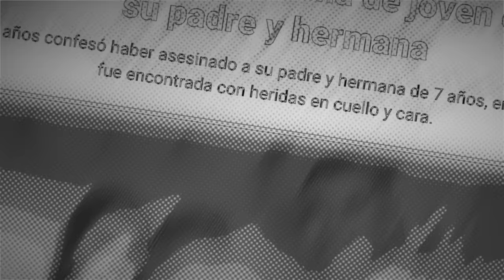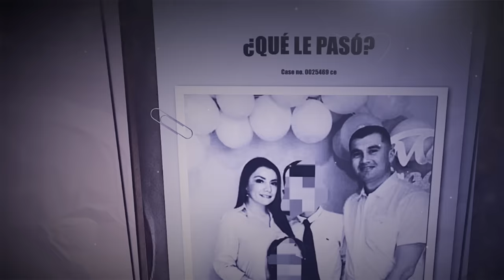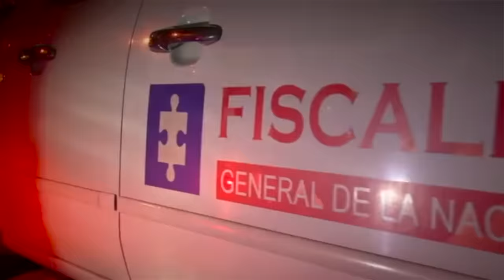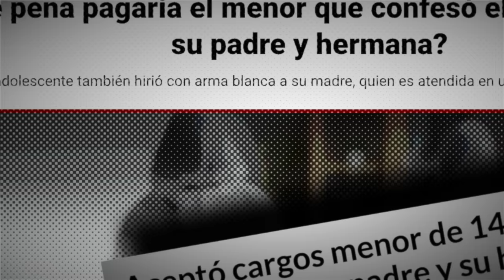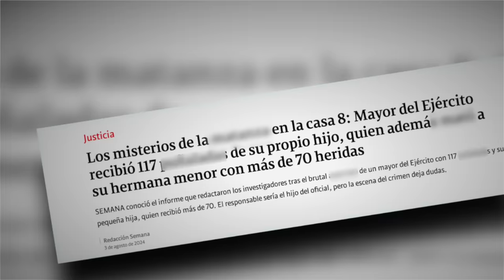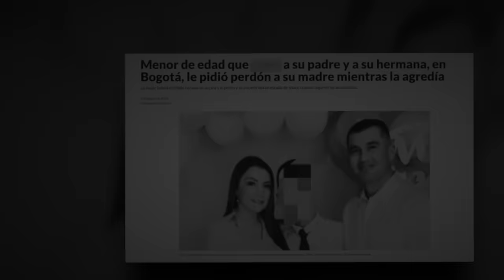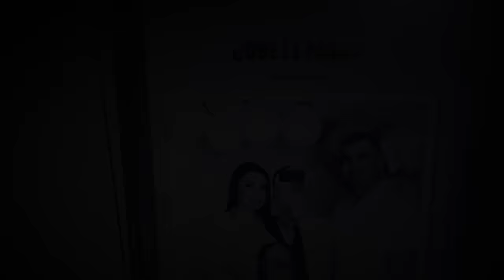Adolescente 4SESIN4 a su padre y hermana: un crımen familiar que Bogotá NO Olvidara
Un caso que sacudió a Bogotá: un joven de 14 años, se convierte en el protagonista de una oscuridad que ha dejado sin palabras a todo un país. ¿Qué lo llevó a cometer actos? En este episodio, nos adentramos en los oscuros rincones de esta historio que cruzó la línea entre lo imaginable.